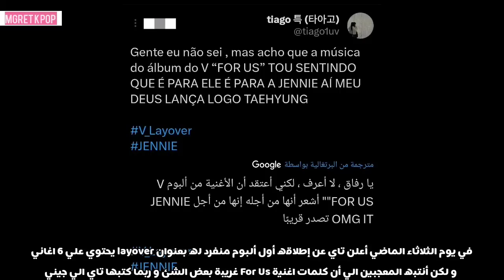تاي من بتس يتخلي عن كل شئ من أجل جيني كلمات اغنية For Us تثير جدل جديد بين البلينك و الارمي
أخبار موثوقة و موجزة عن بلاكبينك